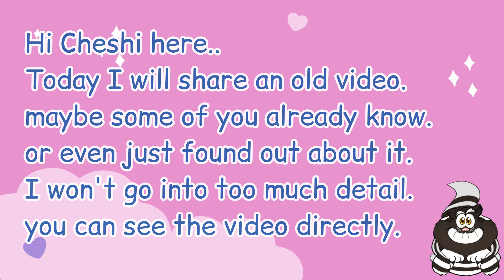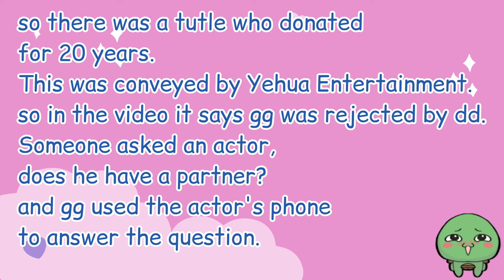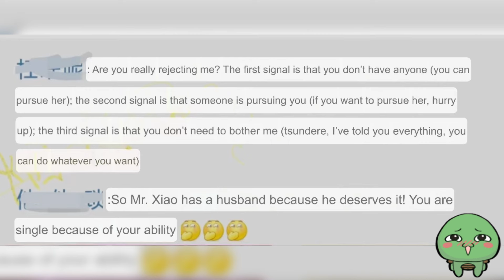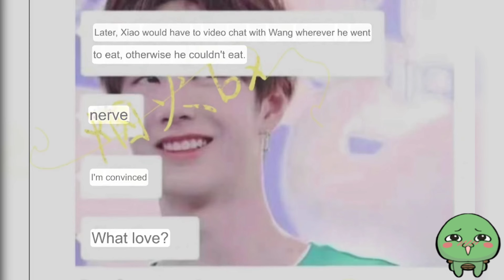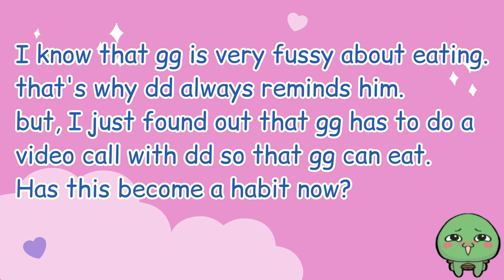[ yizhan ] Aiyooo~ DD got Rejected By GG 😭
Aiyooo~ DD got Rejected By GG